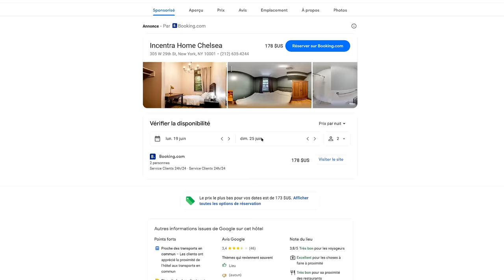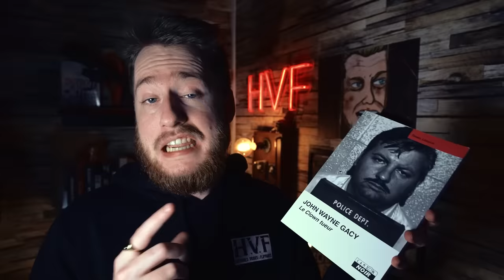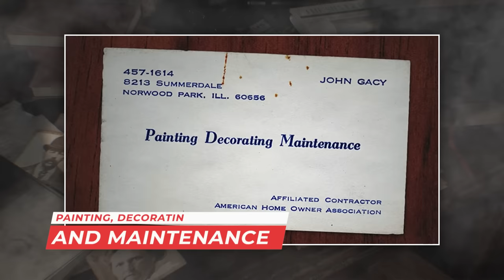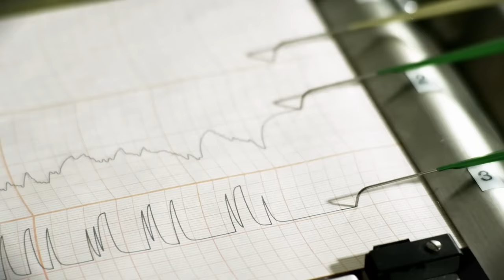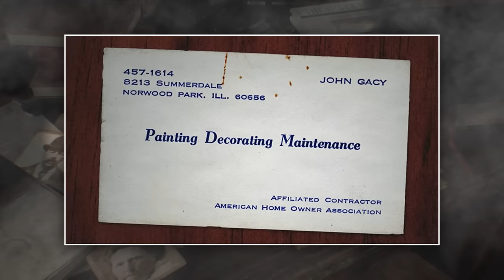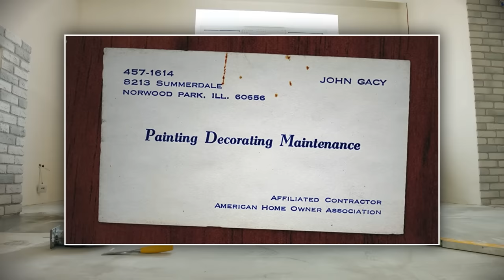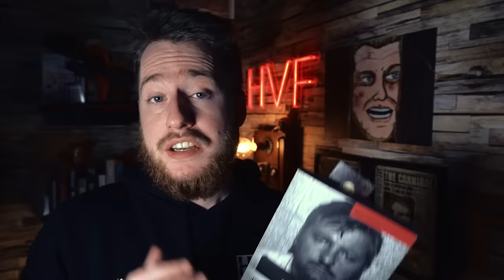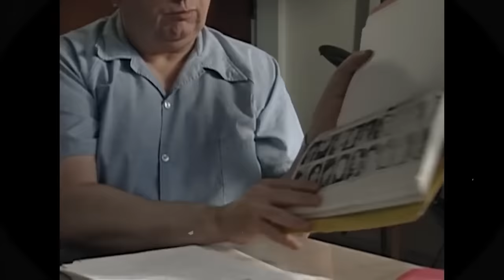JOHN GACY, le TUEUR qui CACHAIT des CORPS sous le PLANCHER (HVF)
Le 11 Décembre 1978, Robert Piest disparaît. Son affaire va faire le tour du monde et faire éclater au grand jour l'histoire de John Wayne Gacy, un tueur en série américain...

Vidéo montée par VzionYT // Illustration Cami Theblackferret

00:00 INTRO
2:25 SPONSO
3:26 LES PREMIERS SOUPCONS
13:34 L'ENFANCE DE GACY
28:23 LE DEBUT DU CHARNIER
42:36 UNE DESCENTE EN ENFER